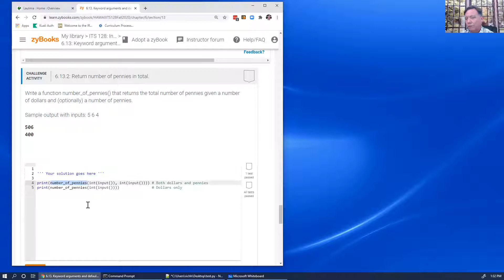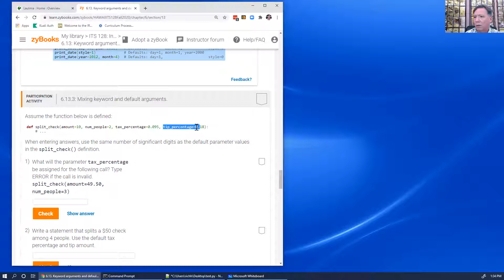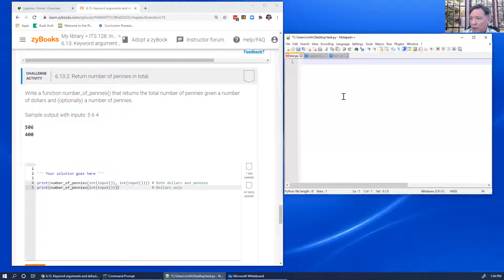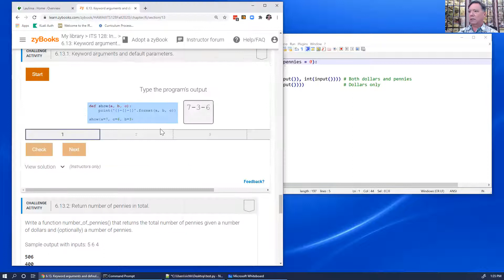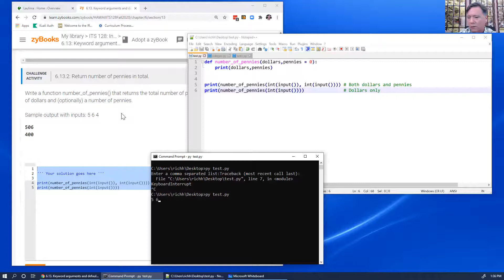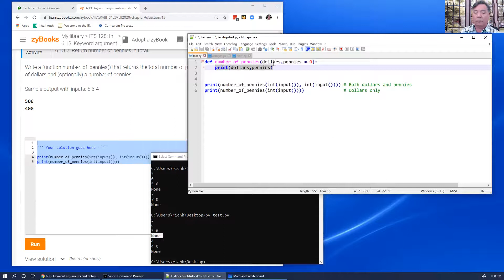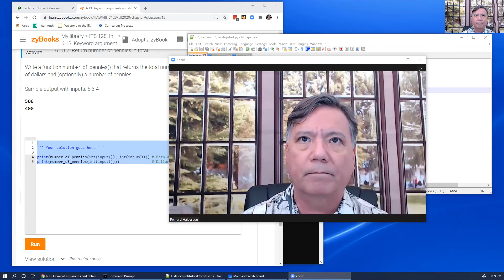ITS128 Challenge Activity 6.13.2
Hints on how to do Challenge Activity 6.13.2 - Return number of pennies in total.